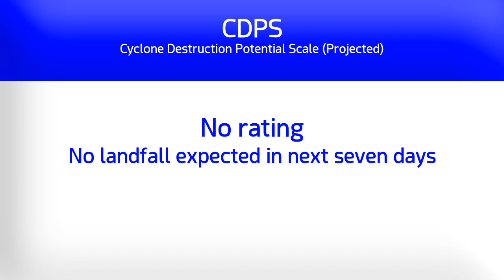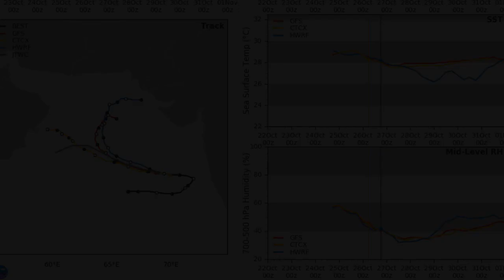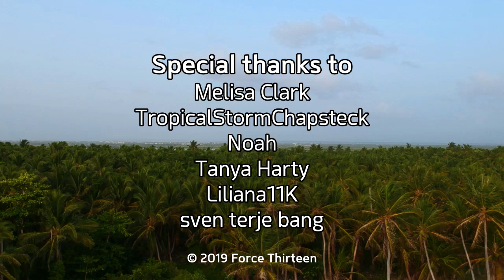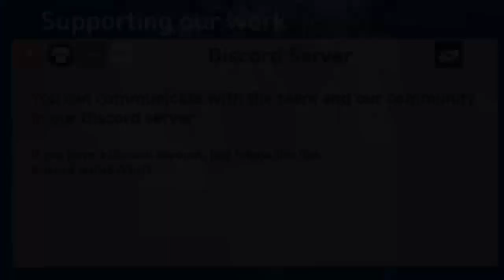Cyclone Kyarr rapidly reaches Category 5 status | 7am GST Oct 27 | Force Thirteen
Cyclone Kyarr has intensified substantially in the last few hours, clearing out a +18 degree eye with enormous wrapping cloudtops,  indicators of a very powerful cyclone and a Category 5 on the Saffir Simpson Hurricane Scale according to the satellite estimates.

The storm is expected to track towards the west-northwest, and further intensification is possible in the next 24 hours before gradual weakening will commence due to higher wind shear and possible dry air intrusion.

The track forecast for Kyarr is highly uncertain, with models splitting in a most polar fashion - some ensembles heading towards a Pakistan landfall, with others taking it as far west as Yemen. The situation will probably become clearer as the days pass.